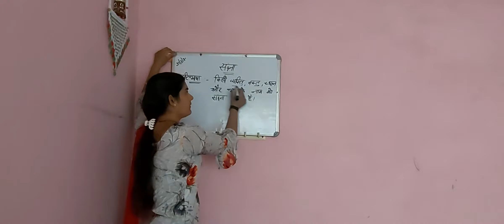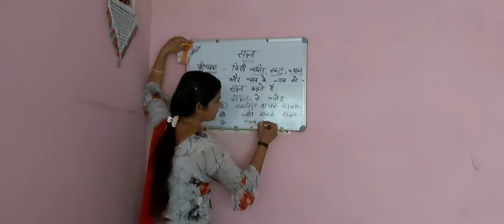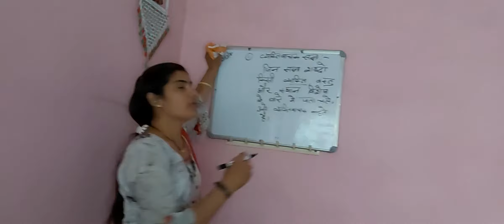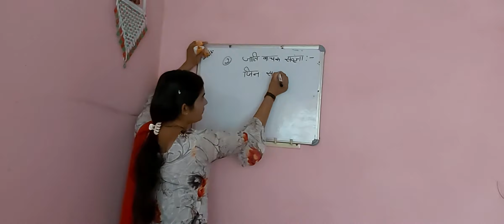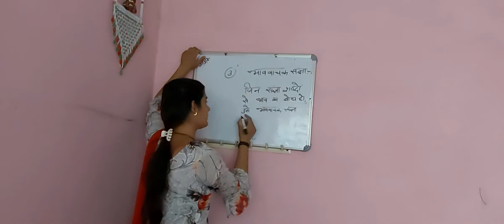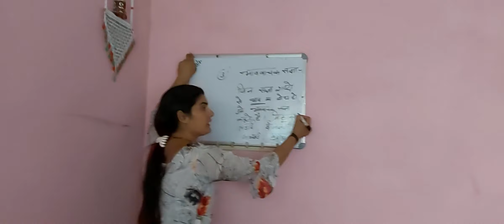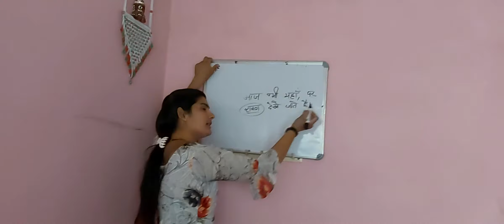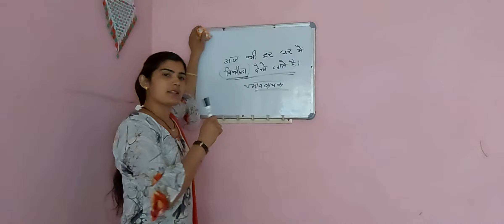Noun class 3rd to 5th g.d.goenka public school, jind ms. RAVITA MALIK